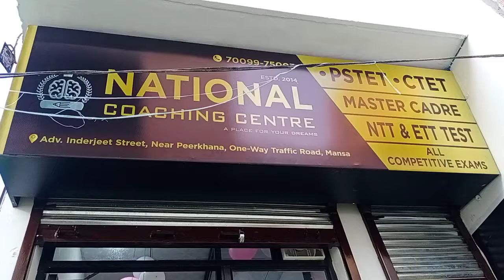NATIONAL COACHING CENTRE NEW BUILDING VIDEO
A PLACE FOR YOUR DREAMS